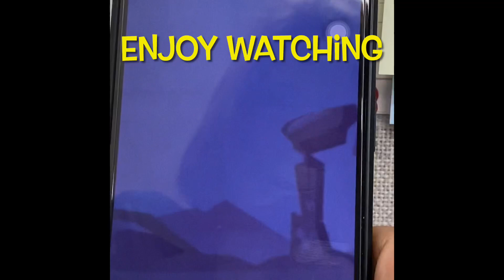CANDY CRUSH SAGA LEVEL 563 TO 575|LUCY CHANNEL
Playing candy crush saga level 575